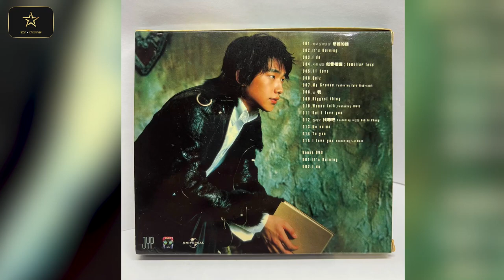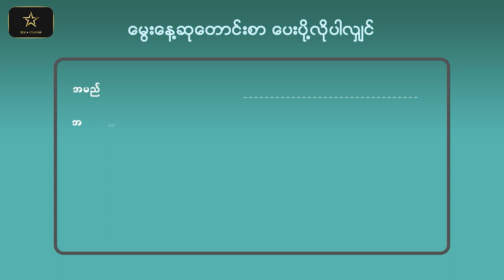The Nation’s Thiefလို့တောင် နာမည်ပြောင်ပေးခံထားရတဲ့ Rain ရဲ့ ၄၁ နှစ်မြောက် မွေးနေ့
ဒီနေ့မွေးဖွားခဲ့တဲ့ နာမည်ကြီးအနုပညာရှင်တစ်ဦးကတော့ ကေဒရမ်မာပရိတ်သတ်တွေရဲ့ ငယ်ချစ်ဦးမင်းသား Rain ရဲ့  ၄၁ နှစ်ပြည့်မွေးနေ့ပဲ ဖြစ်ပါတယ်။ Rain ရဲ့ နာမည်အရင်းဟာ Jung Ji Hoon ဖြစ်ပြီး ၁၉၈၂ ခုနှစ် ဇွန်လ ၂၅ ရက်နေ့မှာ တောင်ကိုရီးယားနိုင်ငံ၊ Seosan မြို့တွင် မွေးဖွား ကြီးပြင်းခဲ့ပါတယ်။